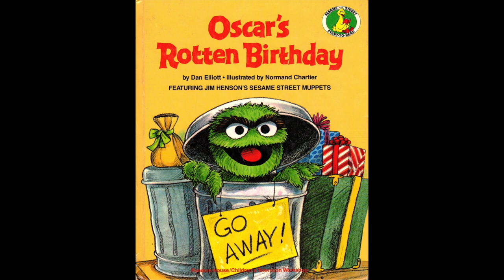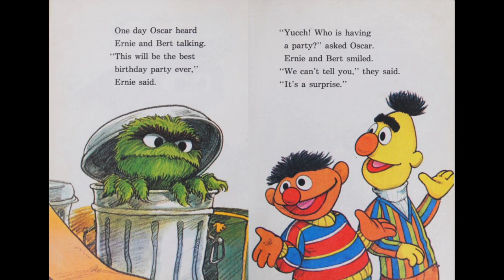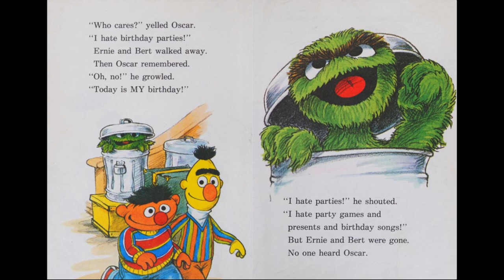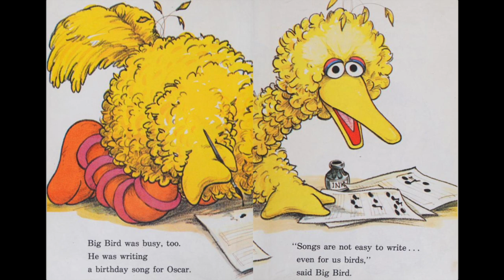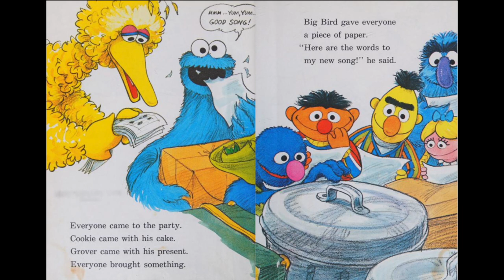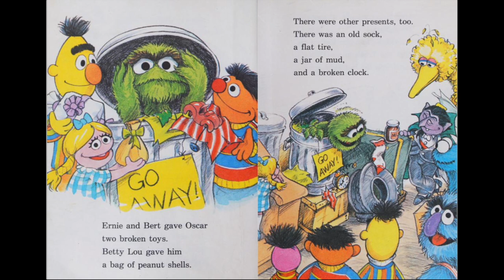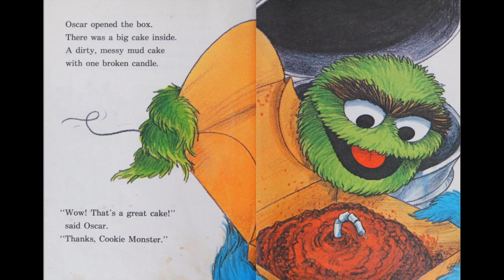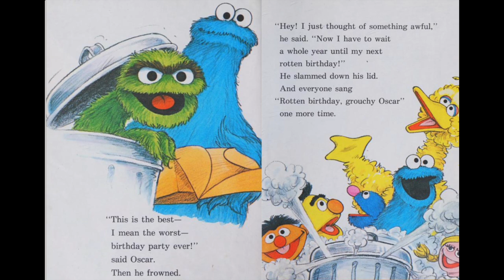Sesame Street Book and Tape: Oscar's Rotten Birthday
Is today your birthday?! HAPPY BIRTHDAY!